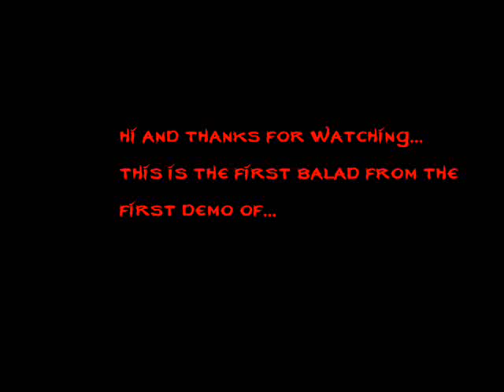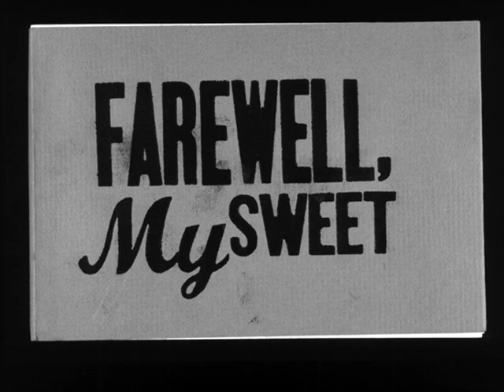Metal Citizen-Farewell to love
This is a song from our first balads demo recorded on july 15 2010.
the band plays metal but this is just a project (because we play many other kinds of music except metal) that we want to show as our FIRST AMATEUR JOB :)
so please listen to the whole thing and let us know your opinion...

Lyrics:Stelios Godinos
Guitars:Babis Godinos,Spyros Vergis
Vocals:Stelios Godinos
Recording Production:Nick Manitsas

Lyrics: Things wont be the same again by the time you said goodbye
i wanted to know the reason but you never said why
my life was like a dream once i started things with you
now it seems im dead and broken too
(chorus)
farewell to love,farewell to you
things wont be the same again since i lost you
life is nothing more tha pain,pain and darkness too
farewell to love,farewell my dream
now the walls are strong enough to silence my scream
something took you away from me and now i lost my dream

emptyness is in my heart and all the time will be
you left the spotlight and im still there you see
all my hopes to keep you with me are dead because
i really want you free

(chorus)